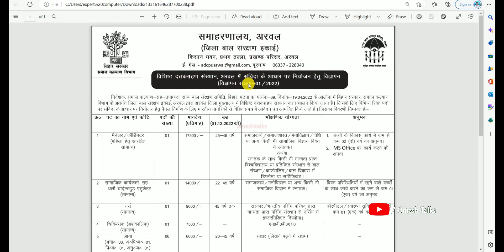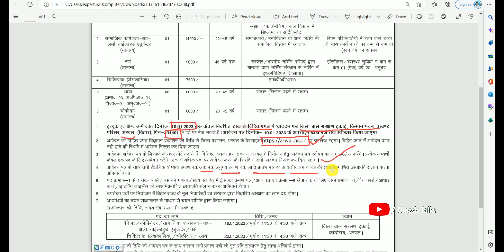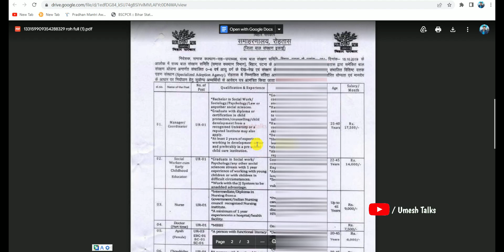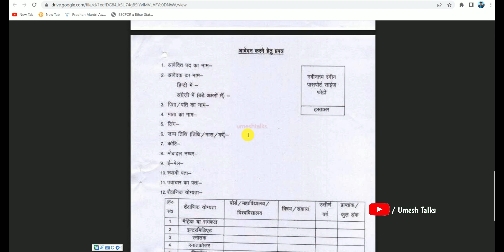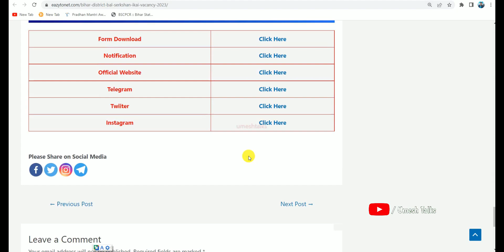Bihar Govt 2 New Vacancy 2023 | जिलों में होंगी बहाली मैट्रिक पास 6000 सैलरी आवेदन शुरू |Umesh Talks